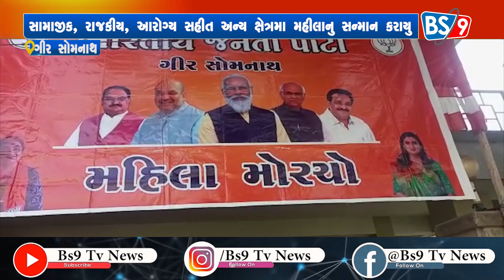સુષ્મા સ્વરાજ એવોર્ડ અંતર્ગત મહીલાઓનુ સન્માન કરી એવોર્ડ અપાયા| BS9 TV NEWS